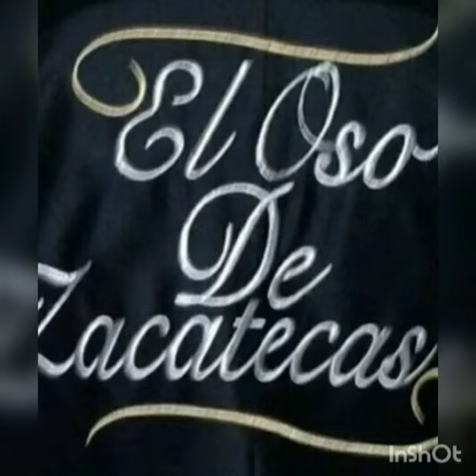en entrevista el promotor jesus Vargas en el show de el oso de zacatecas via telephone 9.18.20